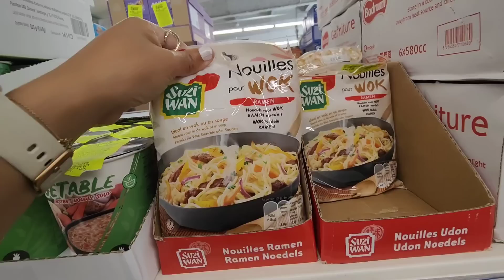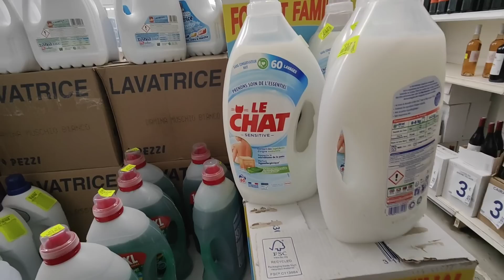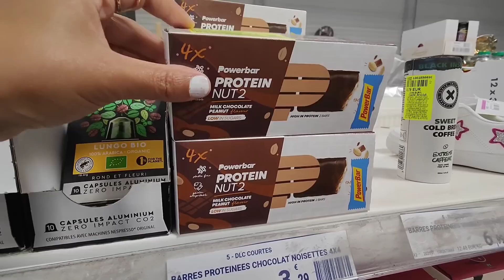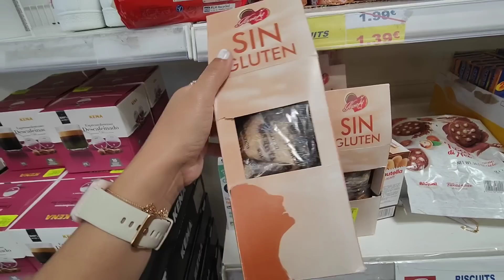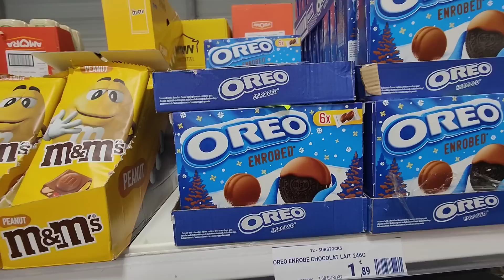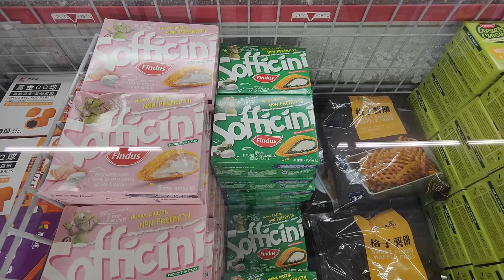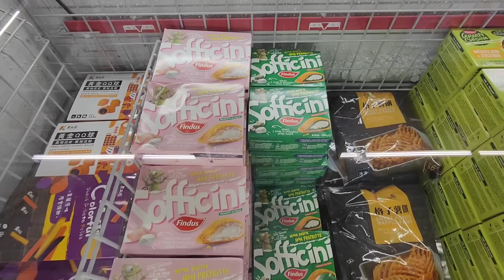NOZ ARRIVAGE COSMÉTIQUES ALIMENTATION 6 AOÛT 23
NOZ claira